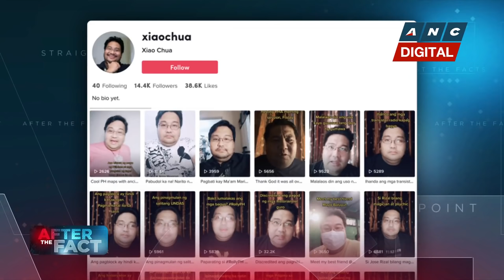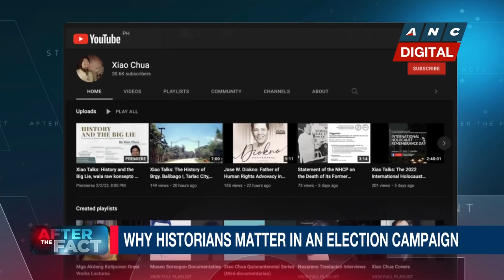Why historians matter in an election campaign? | ANC